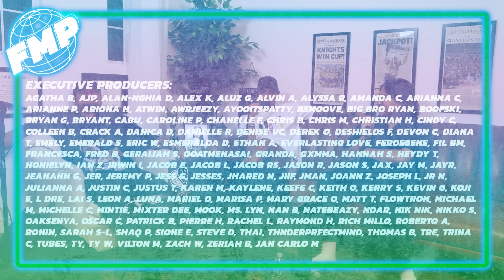What Is It? The Braids?? | Episode 212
In this episode of the Family Mart Podcast the boys talk about who out the boys is getting veneers, face breaking out after a new skin routine, teacher getting fired for having students untwist his braids, psychological study on pdf files, Merz’s hot take on The Game vs 50 Cent, Drake’s lyrics exposing his PDF file, the best drink at a buffet, and luggage sizes.

If you wanna send us stuff:
Chapters:
0:00 Getting Veneers
12:12 New Face Routine Breakout
15:50 Teacher Gets Fired For Braids
32:00 A Minor Study
43:05 Get Rich or Die Trying vs The Documentary
48:30 Update on Diddy the Diddler
51:07 If Sh*t Hits the Fan, Is You Still a Fan?
1:02:45 Best Drink at a Buffet
1:08:19 Luggage Size